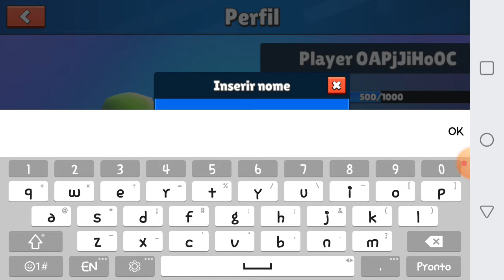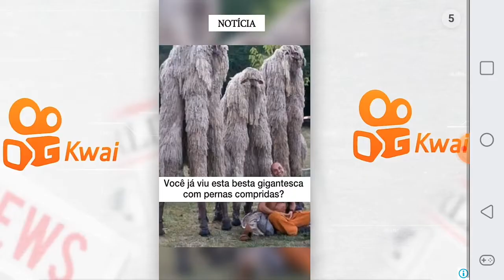perdi no jogo (Stamble guys ep2